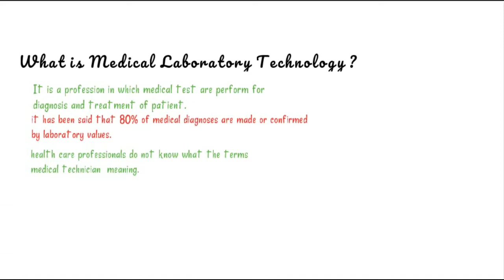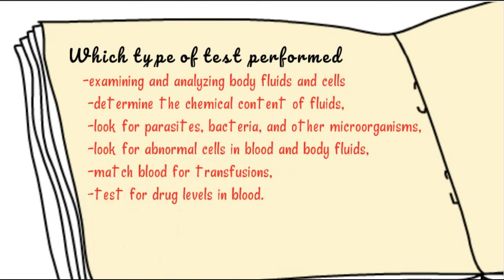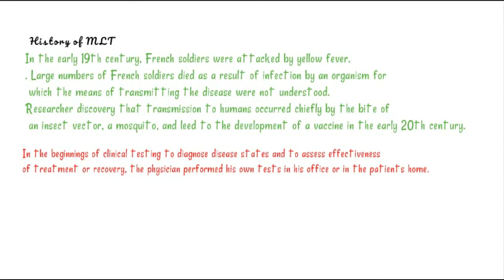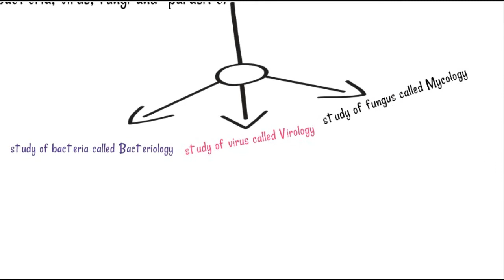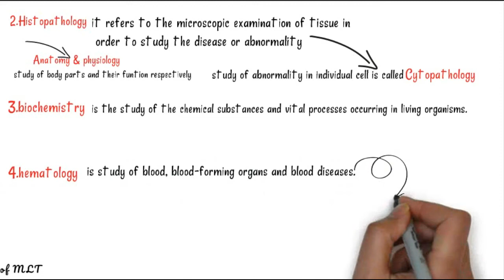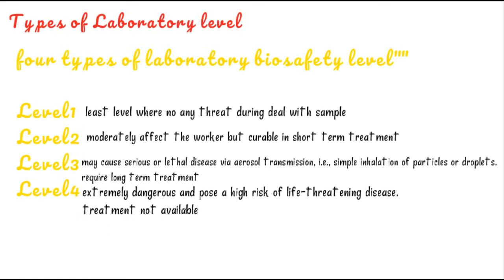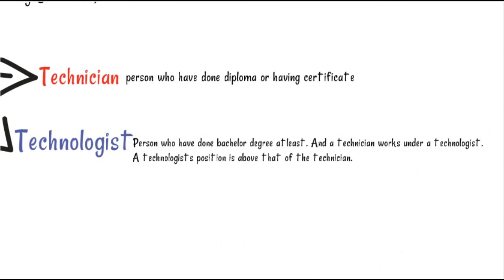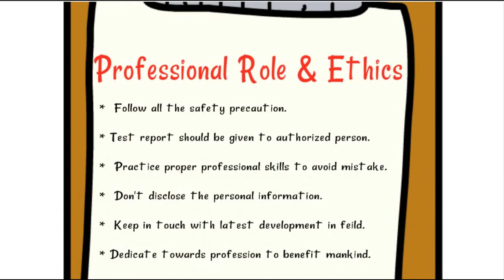introduction and basic of MLT || medical laboratory safety level || professional role and ethics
Course - Full MLT Syllabus
this is a introduction of
1 What is MLT medical laboratory technologist
2History of medical laboratory profession
3branches of MLT
4what test performed in this field
5professional role and ethics
6 technician and technologist

Medical laboratory science is a complex field having a different disciplines such as Microbiology,
Hematology, Clinical Chemistry, Urinalysis, Immunology, Serology, Histopathology, Immunohematology  and Molecular biology and others.

types of laboratory bio safety level:
Type1 : level I is the simplest kind and adequate for work with organisms which have low risk to the individual laboratory personnel as well as to the members of the community.
example nonpathogenic strain of E. coli.

Type2: level II is suitable for work with organisms that predispose to moderate risk to the laboratory worker and a limited risk to the members of the community. example Staphylococcus aureus

Type3:level III is where high risk of infection to worker mainly by  aerosol inhalation. require long term treatment.
example tuberculosis

Type4: level IV is where worker deal with highly infectious organism,usually a reference lab, treatment not available.
example Ebola and Marburg viruses.

laboratory tuition
tusion medical